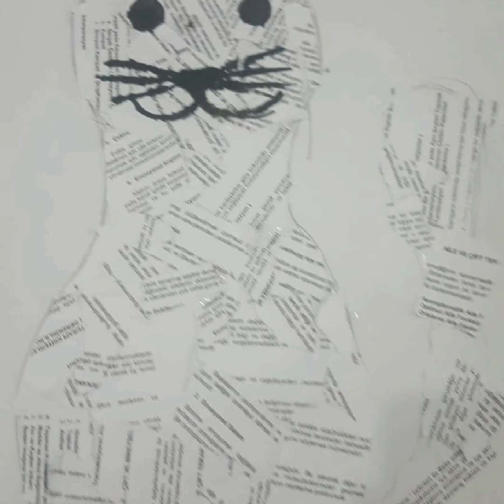BAĞIMLI OLMA ÖZGÜR OL SAĞLIKLI OL